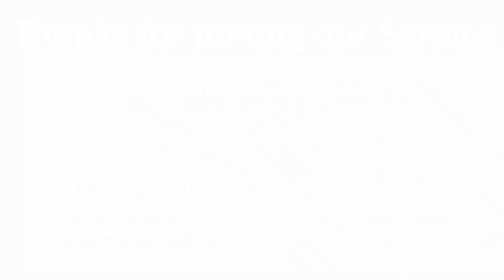How To Handle Being Sinned Against: Sean Valenzuela